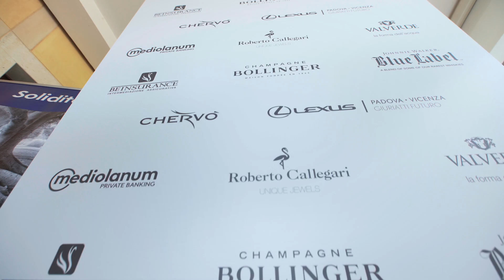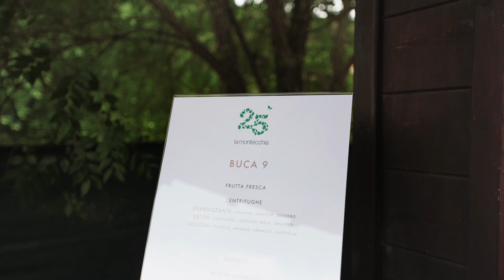ALAJMO GOLF CUP 2019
La prima Alajmo Golf Cup, in collaborazione con il Golf della Montecchia.

Le 72 coppie partecipanti si sono sfidate in un percorso dove alla passione per il golf si è affiancata quella gourmet, in un circuito di 6 buche tra degustazioni di prodotti selezionati da Alajmo e vini di importanti etichette.